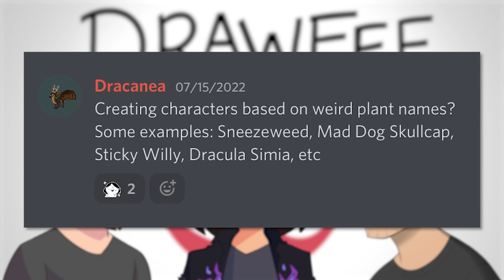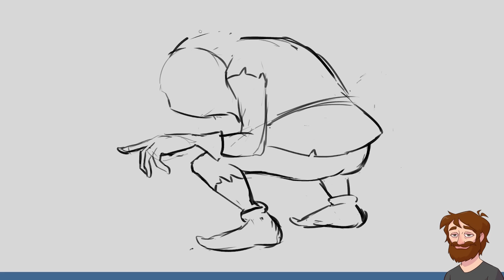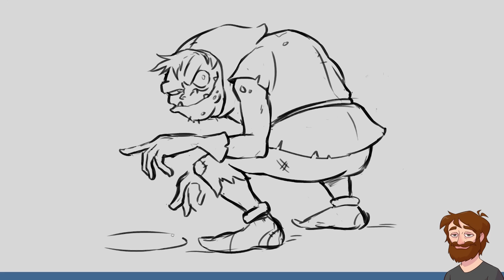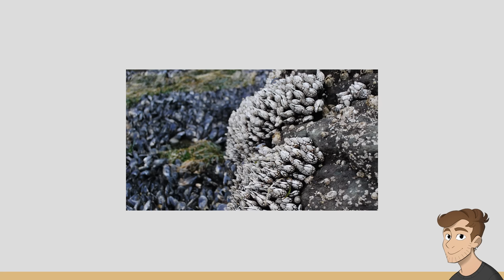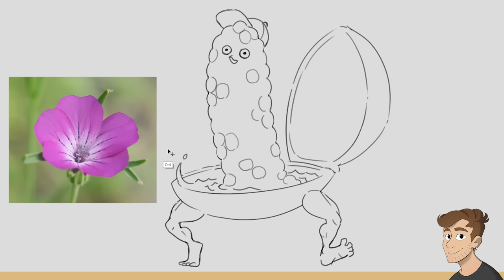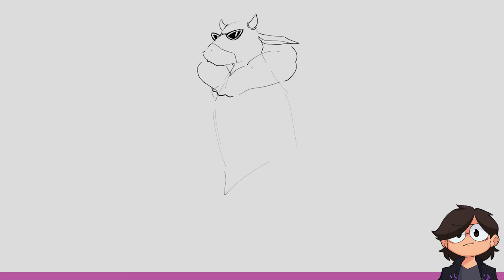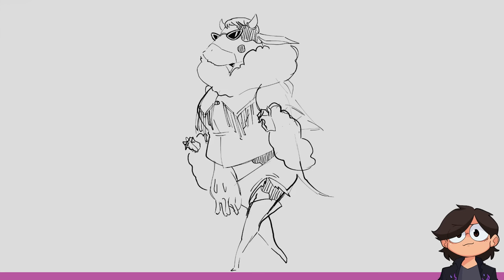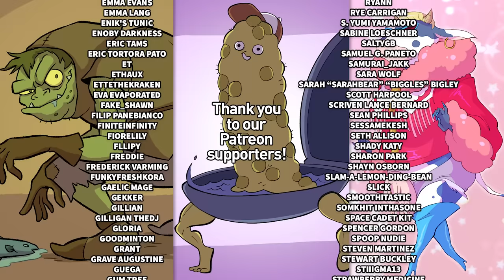Turning Weird Plant Names Into Characters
Plants have some truly nasty names and we used them as inspiration for some equally nasty drawings!